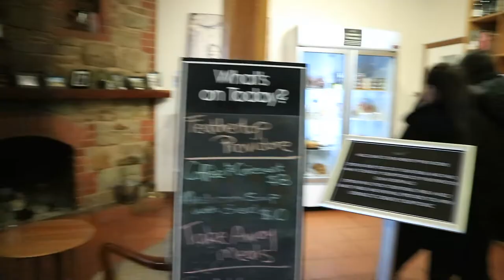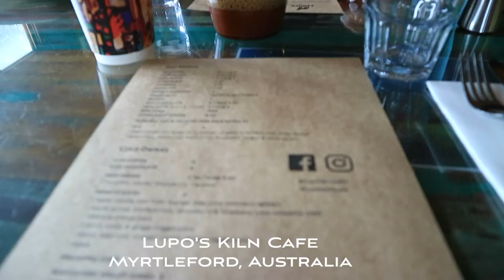Family Weekend Away (Snow & Country)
Follow me around on my recent getaway to an amazing country town called Myrtleford in Australia. I had such an amazing time including visiting the snow for the first time ever!!